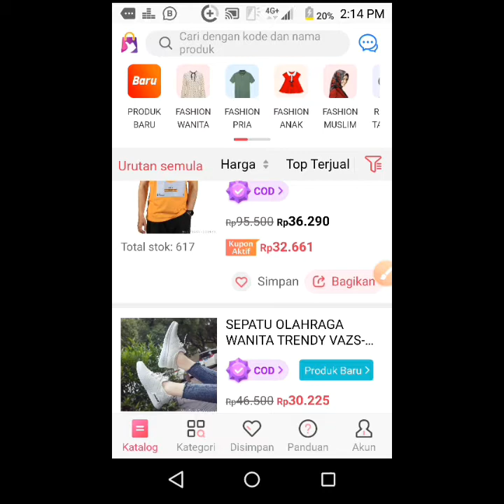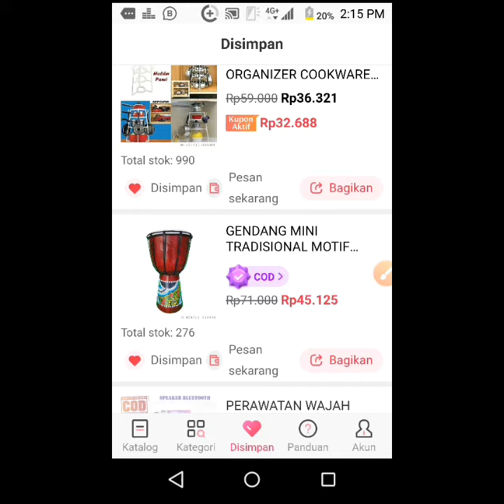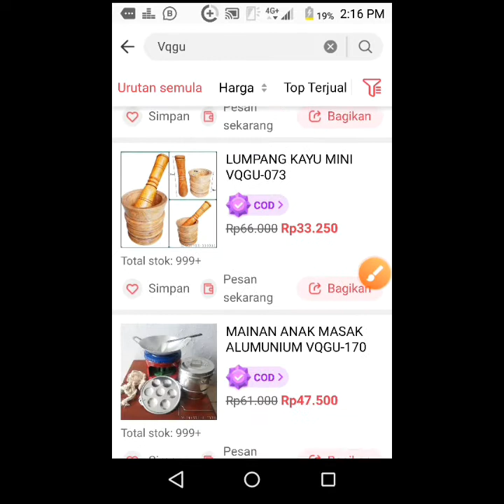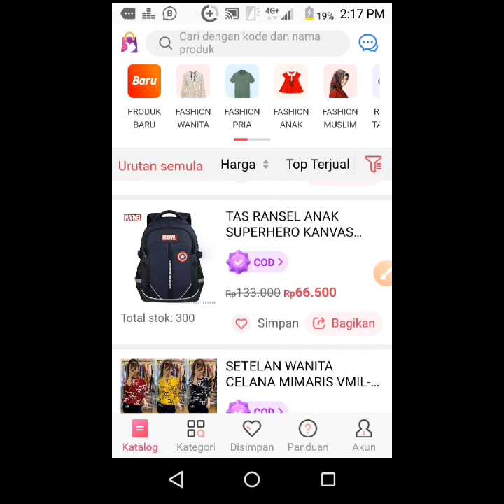cara mengambil keuntungan jualan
disini dijelaskan cara mengambil keuntungan jualan online yaitu dari aplikasi mokkaya ataupun cara menentukan harga untuk dropship,
bisnis online,cara menentukan harga jual,cara mengambil keuntungan jualan baju